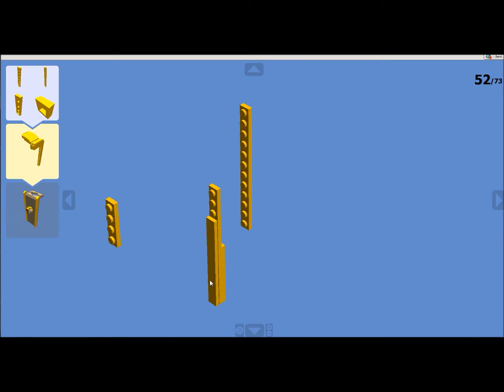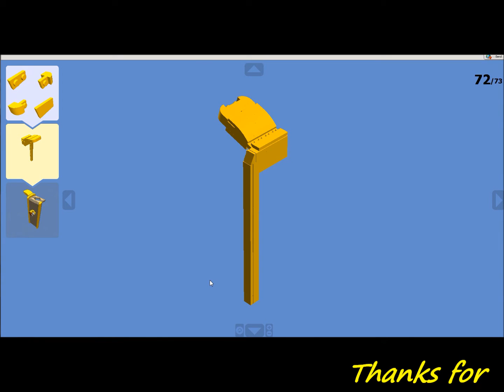Lego Crafting cape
238 bricks!